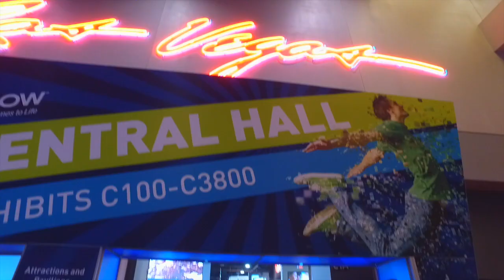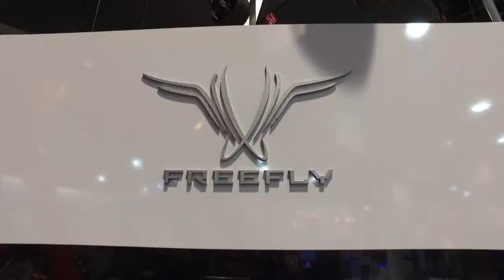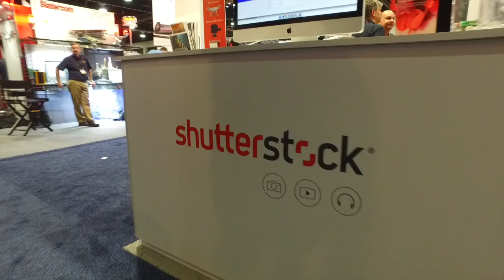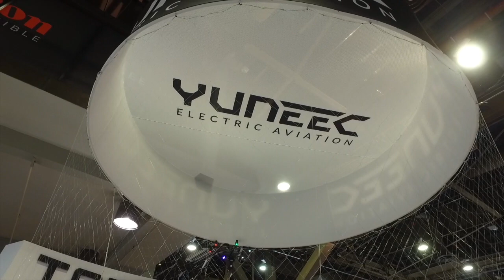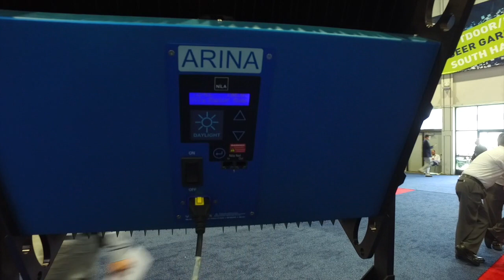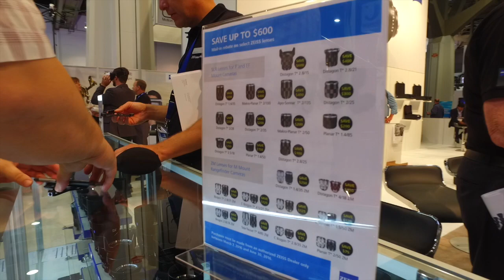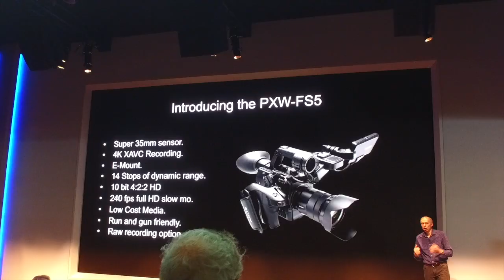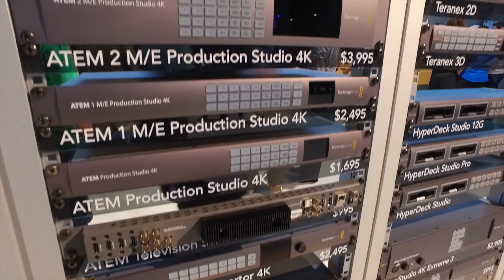NAB Show 2016 Highlights from las vegas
2016 NAB Videos and Highlights only